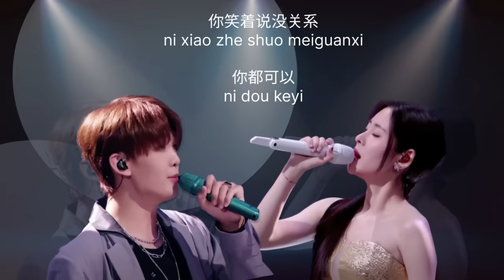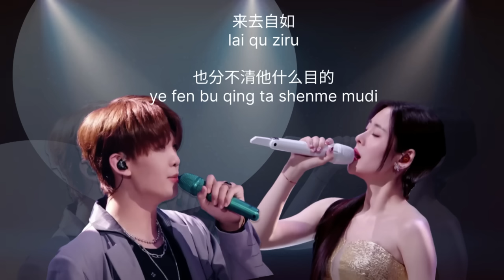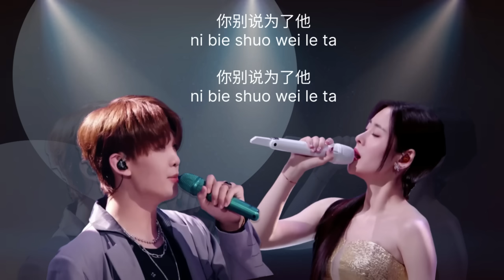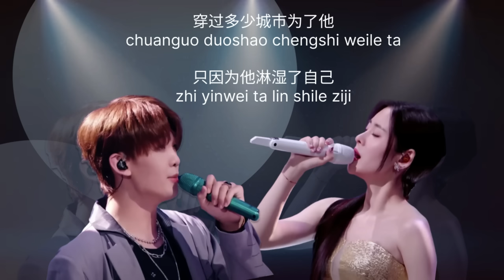纯享《字字句句》张碧晨王赫野 | 动态拼音PINYIN歌词｜他字字未提喜欢你 你句句都是我愿意｜天赐的声音4| ZIZI JUJU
《字字句句》张碧晨王赫野

他关于你 绝口不提
ta guanyu ni juekou bu ti
他是否短暂爱过你
ta shifou duanzan aiguo ni
来去自如
lai qu ziru
也分不清他什么目的
ye fen bu qing ta shenme mudi

若即若离 是空欢喜
ruojiruoli shi kong huanxi
听他和谁逢场作戏
ting ta he shei fengchangzuoxi
可是你的委屈却无从说起
keshi ni de weiqu que wucong shuo qi

朋友忍不住提醒
pengyou ren buzhu tixing
他不曾真的动心
ta buceng zhende dong xin
你笑着说没关系
ni xiao zhe shuo meiguanxi
你都可以
ni dou keyi

他字字未提喜欢你
ta zi zi wei ti xihuan ni
你句句都是我愿意
ni ju ju dou shi wo yuanyi
他一句寂寞时候的回应
ta yiju jimo shihou de huiying
你却激动不已
ni que jidong buyi

他次次回避着话题
ta ci ci huibizhe huati
你傻傻热情的贴近
ni sha sha reqing de tiejin
穿过多少城市为了他
chuanguo duoshao chengshi weile ta
只因为他淋湿了自己
zhi yinwei ta lin shile ziji

来去自如
lai qu ziru

你别说为了他
ni bie shuo wei le ta
看穿了一切
kan chuan le yiqie
确仍一言不发
que reng yiyan bufa

你别说为了他
泪流了满颊
lei liu le man jia
是疼自己的傻
shi teng zi ji de sha

你别说为了他
情早已散落
qing zao yi san luo
也从不谈放下
ye cong bu tan fangxia

你说你爱他 和他没关系
ni shuo ni ai ta he ta meiguanxi